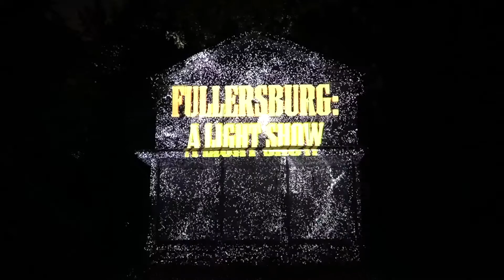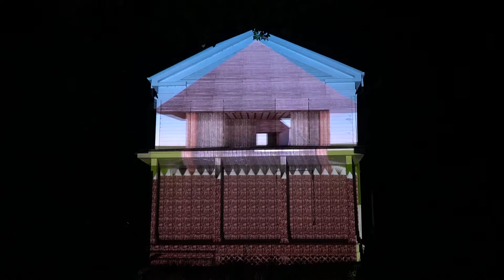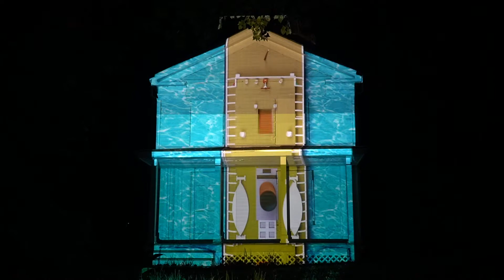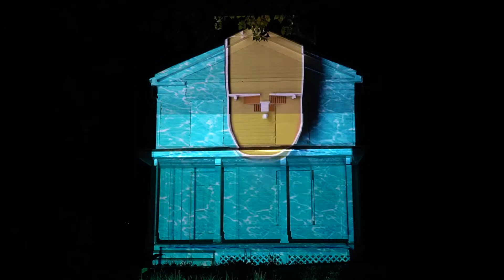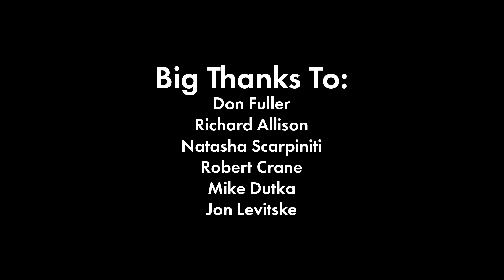Fullersburg Light Show Summer 2019